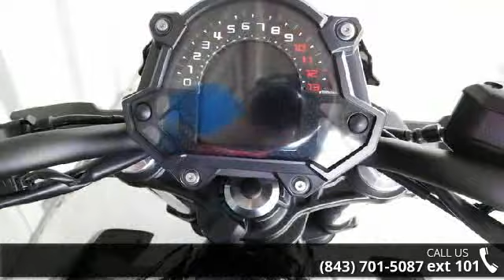2017 Kawasaki Z650 - Charleston Powersports - North Char...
For Sale in North Charleston, SC 29418

2017 Kawasaki Z650 THE KAWASAKI DIFFERENCEMIDDLEWEIGHT SUPERNAKED Aggressive, supernaked Z styling comes to life in an ideal blend of sporty performance and everyday versatility. Featuring a lightweight chassis an a strong, torquey engine at its core, the new Z650 naked sportbike is a compact middleweight unlike any other. With each ride, smooth power and nimble handing make the Z650 incredibly fun and easyRIDE LIKE YOU MEAN IT Exciting performance for new and experienced riders alikeSPORTY ENGINE PERFORMANCE Raw power comes from a modern parallel-twin 649cc engine that packs strong torque and strong mid-range acceleration well suited for sporty ridingASSIST &amp; SLIPPER CLUTCH A light pull at the lever (assist) and smooth shifting enables confident downshifts with minimal rear wheel chatter (slipper)AGGRESSIVE Z STYLING A bold front face. Minimalist bodywork. technical styling.